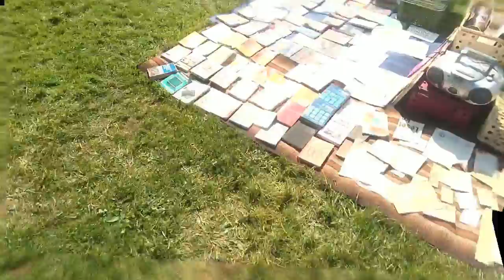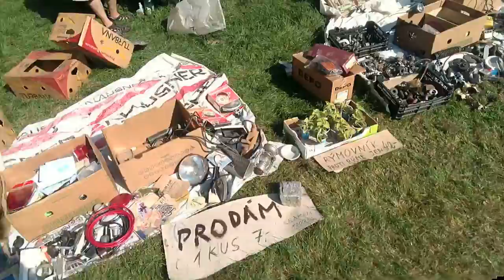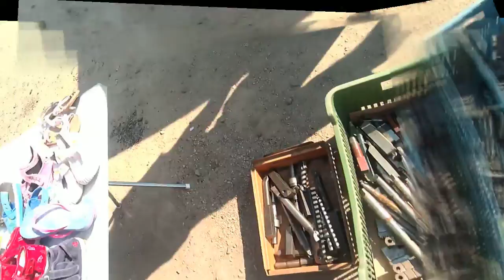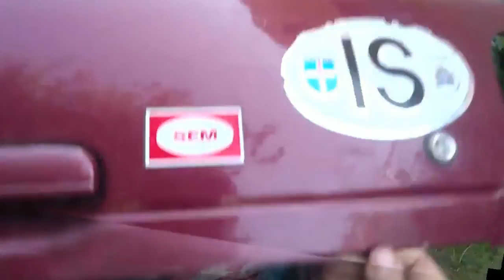160911 Drzkov haul - Subaru Impreza drive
I went again to the Drzkov junk sale for machining tools. I had to drive Firman's Impreza so I checked how it runs.